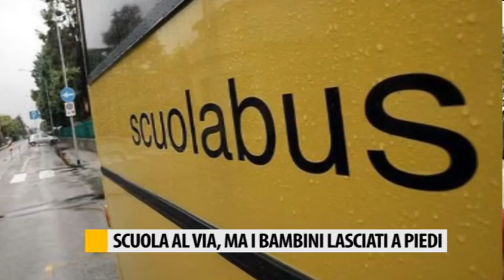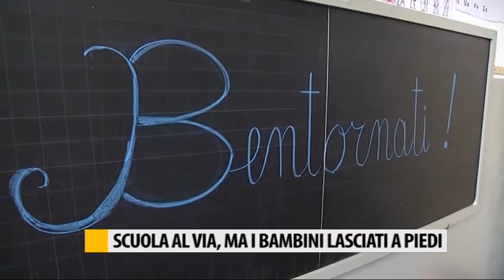E' iniziata la scuola, ma i bambini lasciati a piedi